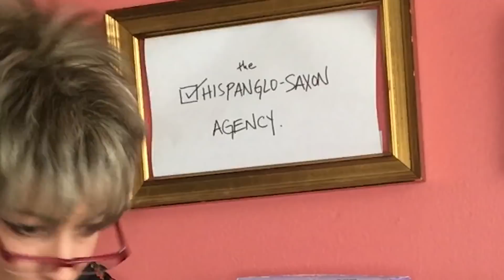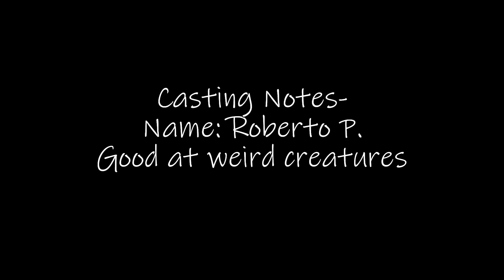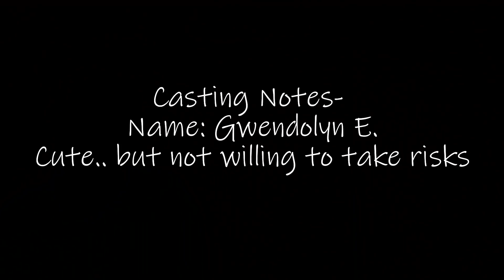HISPANGLOSAXON- Episode 3.2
The sketch comedy webseries is back!
"The need to survive will bring together this mis-fit band of Hispanglosaxons."

Special guests:
Jonny Cruz & Igor Hiller